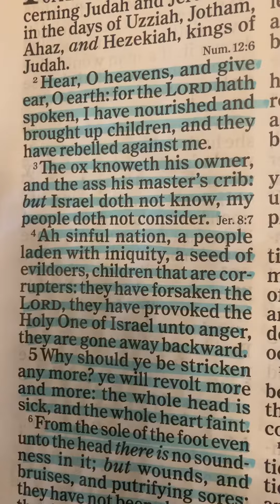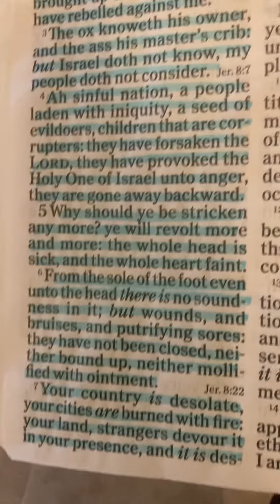Hear, O heavens, and give ear, O earth!